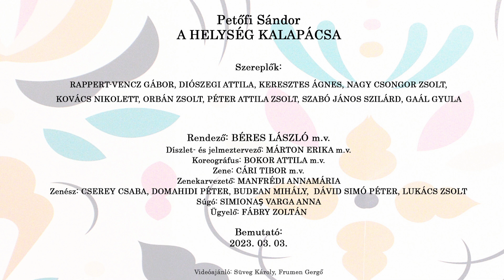A helység kalapácsa - trailer